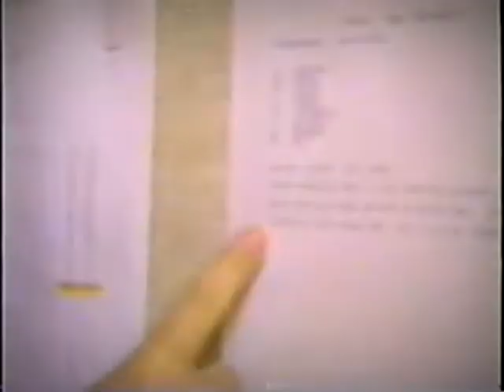Lejeune High School Baseball - 1992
A day with a team that, while a little sketchy in the win-loss department, enjoyed baseball.  The 1992 Lejeune High School Devilpup Baseball Team (minus some key guys who bailed on us before this video was shot...)